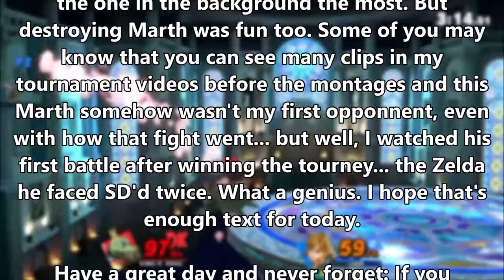The croc commits war crimes! A K Rool Montage: Super Smash Bros Ultimate